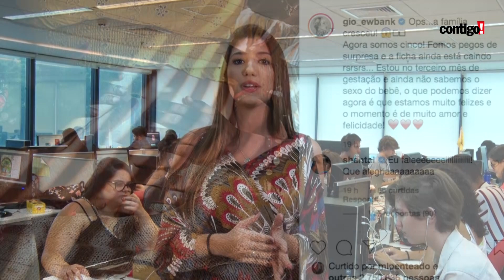ANDRESSA FERREIRA, ROMANA NOVAIS E MAIS! CONFIRA AS MAMÃES DE 2020!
O ano de 2020 promete muitos bebês no mundo dos famosos. Além de GiovannaEwbank e RomanaNovais, esposa do cantor Alok, confira outras celebridades que vão ser mamães esse ano!